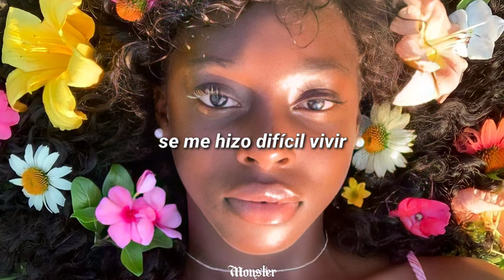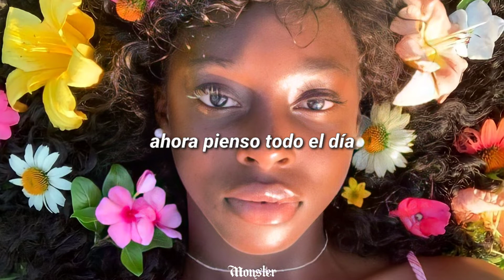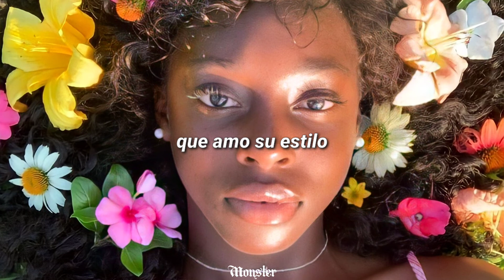Pupila - Anavitória y Vitor Kley | Sub. español